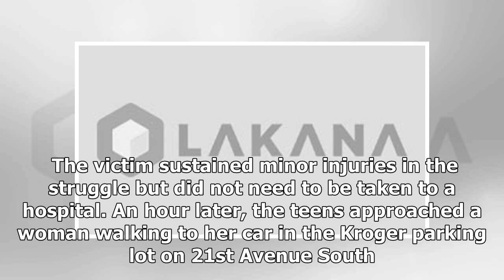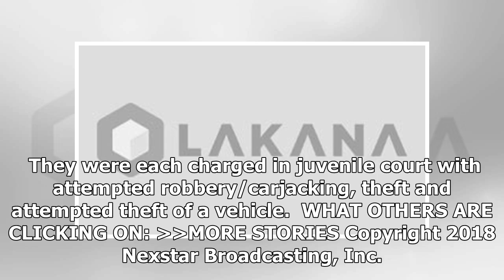Teens try to steal car but can't figure out manual transmission